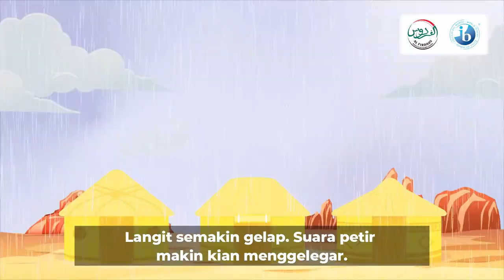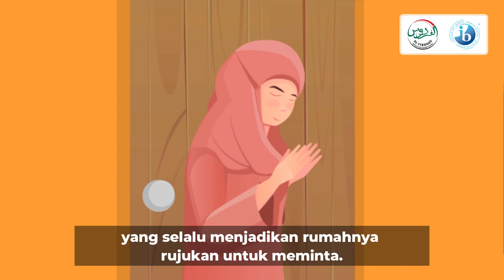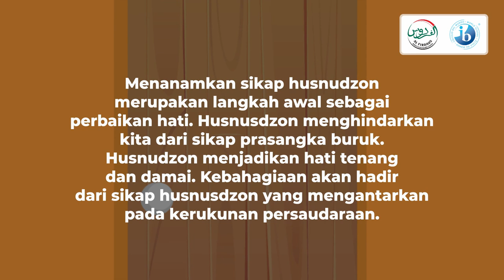CAHAYA RAMADHAN 2022 #14: BELAJAR HUSNUDZON DARI KISAH SI KAYA DAN SI MISKIN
CAHAYA RAMADHAN 2022 EDISI #14: BELAJAR HUSNUDZON DARI KISAH SI KAYA DAN SI MISKIN